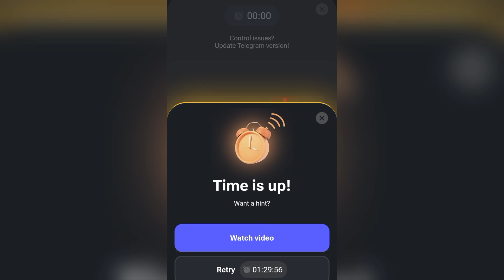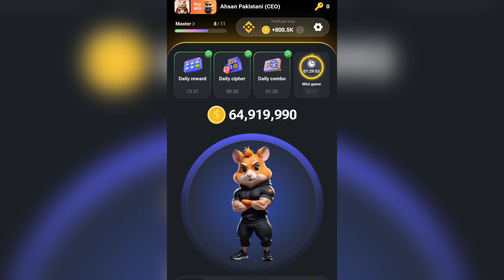l How To Win Mini Game l Hamster Kombat l New Update l Join Link In Description l Ahsan Pakistani...